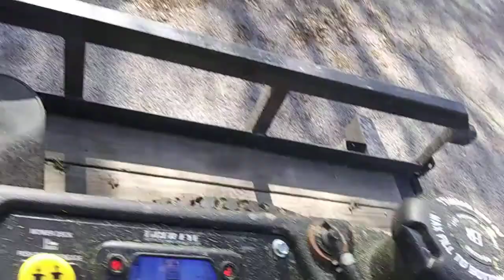2019 SCAG TIGER CAT II Coldstart 46°F